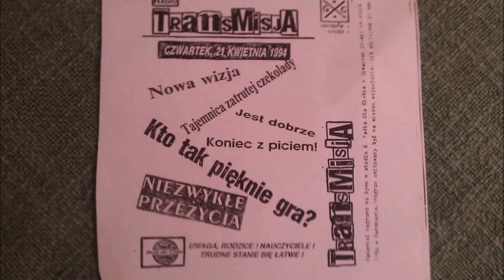Transmisja - Menago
Dość rzadkie nagranie z koncertu Transmisji. Cover of Frejnajk Kajmono

radia koncao misją jest by
razem tworzyć rzeczywistość i pogodnie patrzeć w przyszłość.

stream audio 24 h:   radio.koncao.pl

🎤Audycje live i vlogi na kanale YT Radio Koncao:
📻 "DobraNocka" audycja życiowa, niedz. 21:00
📻"Piwniczing Artystyczny" //LIVE// audycja kulturalna, pon. od 21
📻 "Koncao O Poranku" audycja życiowa, pt. 9:00
📻 "Leśne echo" //VLOG// jak mnie natchnie echo

Grafiki odcinków: Jakub Kulecki "Po kolei z Kuleckim" ; Rollo Head